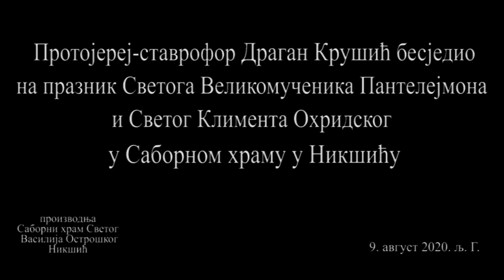Протојереј-ставрофор Драган Крушић бесједио на празник Св.Пантелејмона и Св.Климента 9.авг. 2020.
Протојереј-ставрофор Драган Крушић на празник Св. Пантелејмона и Св. Климента Охридског, бесједио у Саборном храму у Никшићу ,8.авг. 2020. љ. Г.